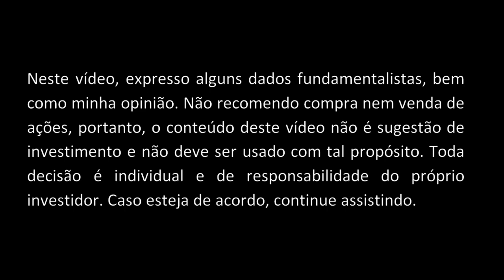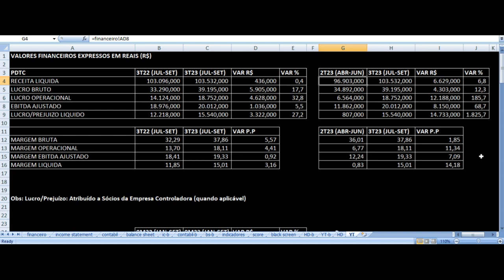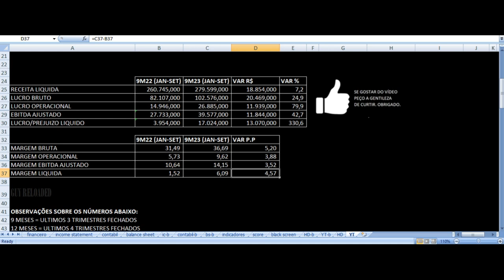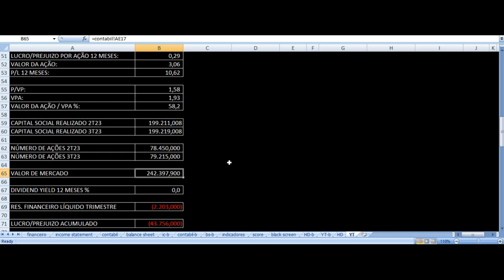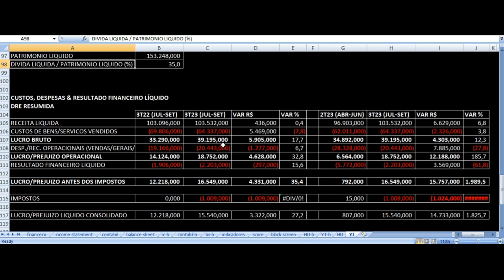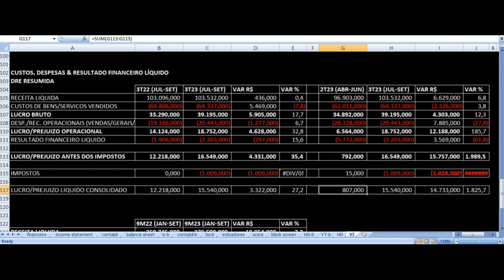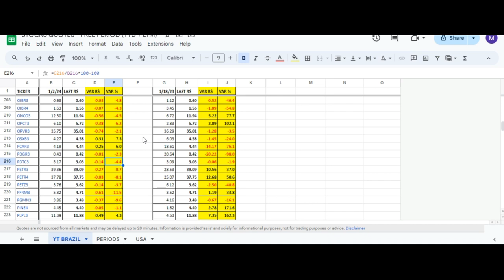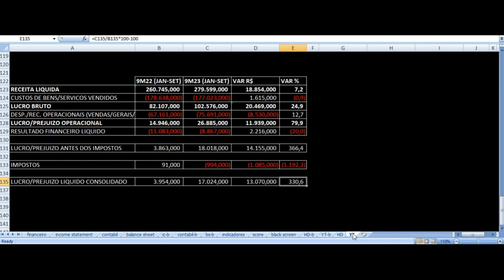Padtec Ideiasnet - Vale Investir Nas Ações? PDTC3 Resultados 3T23 & 9M23 Análise Fundamentalista